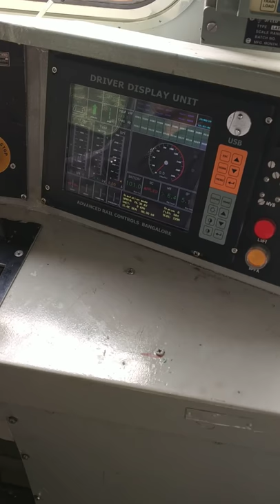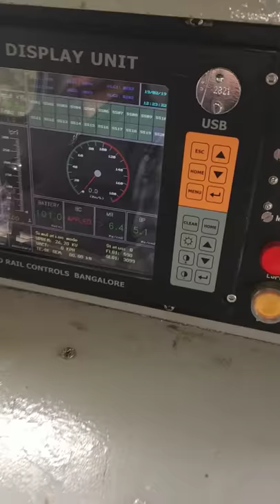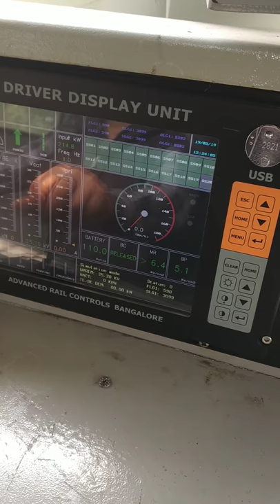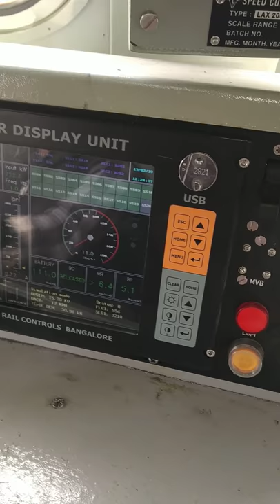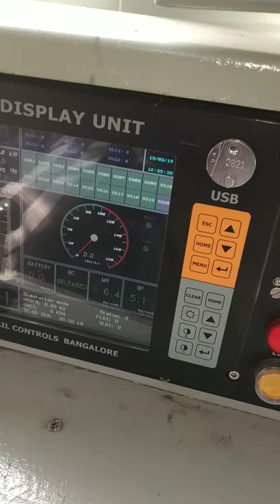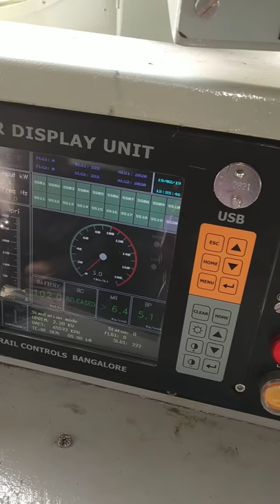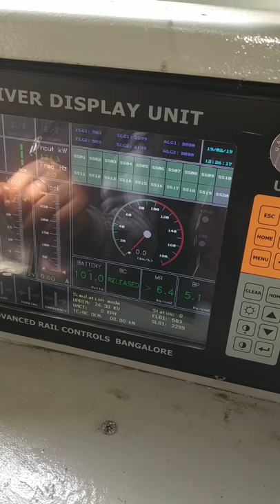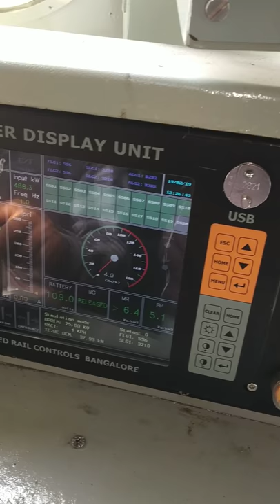VCU Reset during working without BP drop.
This video demonstrates the use of VCU reset switch to reset the electronics of Three Phase loco during run without BP drop.